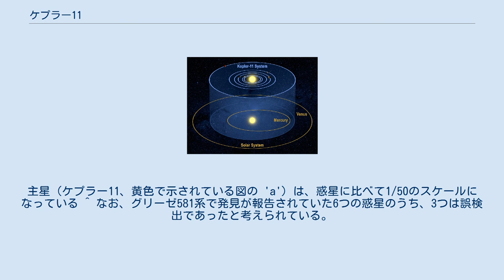ケプラー11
ケプラー11 (英: Kepler-11) は、はくちょう座の方向にある太陽と非常に良く似た恒星である。
年齢は約80億年と推定されている。
2011年にケプラーによる観測から、太陽系外惑星を6つ持つことが確認された。
これらの惑星の存在が確認された当時、惑星が6つもある恒星系は他にグリーゼ581系とHD 10180系しか確認されておらず、太陽系外惑星系の中では最多であった。
またこれまでに見つかっていた惑星系の中で、もっとも小さかった。
 ケプラー11の惑星系と太陽系の水星,金星の軌道 トランジット法で存在が確認された惑星は6個であり、地球とは似た組成のものはない。
このうち d、e、f には水素の大気があり、b および c には水素、ヘリウム、水がある可能性が示されている。
 ケプラー11の惑星系は、複数の惑星が発見されている惑星系の中では最も密なものである。
6個の惑星は、全て金星軌道 (0.72 au) の内側に納まっており、そのうちの5個は水星軌道 (0.39 au) よりも内側である。
 6つの惑星の大きさと公転半径を相対的に示した図。
主星（ケプラー11、黄色で示されている図の 'a'）は、惑星に比べて1/50のスケールになっている ^ なお、グリーゼ581系で発見が報告されていた6つの惑星のうち、3つは誤検出であったと考えられている。